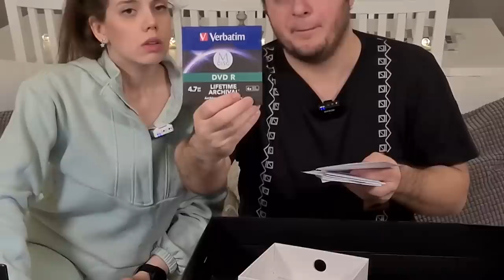13.000TL YILBAŞI TEKNOLOJİ KUTUSU AÇILIŞI - Artık Hep Evdeyiz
2021 yılbaşı geliyor. Bize gelen Asus hediye kutusunu açtık. Eşim Bengi ile birlikte 15 farklı ürün için toplu hediye paket açılışı yaptık. ASUS ROG ürünlerinden oluşan bu büyük teknoloji pakedi ev hayatımızın kalitesini arttıracak türdendi. Videodaki tüm Asus Rog oyuncu cihazlarını aşağıda bulabilirsiniz:

ROG STRIX XG17AHPE (Taşınabilir Monitör):
• 240 Hz yenileme hızı, 3 ms tepki süresi ve adaptive-sync özelliğiyle akıcı ve görüntülerde yırtılma yaşanmayan oyun deneyimi sunan 17,3 inç Full HD taşınabilir IPS oyuncu monitördür.
• Güçlü dahili 7800 mAh pil, 240 Hz’de 3,5 saat kullanım sunuyor. Hızlı şarj teknolojisi sayesinde bir saatlik şarj ile 240 Hz’de 120 dakika kullanım imkanı elde ediliyor.
• USB-C ve micro-HDMI bağlantı noktaları öncelikli olarak bilgisayar olmak üzere, akıllı telefonlar, oyun konsolları, kameralar, tabletler ve daha fazlasıyla çok yönlü bağlantı sunuyor.
• 1060 g ağırlık ve 1 cm inceliğindeki ince ve hafif tasarım kolayca taşınabiliyor.
• Smart Cover, monitörü iş veya oyun için en uygun pozisyona getirmenizi sağlıyor.

ASUS VivoWatch SP (Akıllı Saat):
• Yerleşik ECG ve PPG sensörleri: Sağlık durumunuz hakkında bilgi almak için nabız dolaşım süresi (PTT), nabız, vücut düzen endeksi, nabız oksijen düzeyi, uyku, aktivite ve stresten kurtulma düzeyleri gibi gerçek zamanlı sağlık verilerini takip edebilirsiniz.
• ASUS HealthConnect uygulaması: Bu kullanışlı mobil uygulama kullanıcıların kan basıncı düzeylerini, nabızlarını, menstrüel döngülerini takip etmelerini, ilaç hatırlatıcısı ayarlamalarını ve aile veya doktorlarıyla sağlık verilerini paylaşmalarını sağlıyor.
• Kişiye özel sağlık önerileri — ASUS HealthConnect uygulamasındaki ASUS HealthAI teknolojisi, yapılan ölçümler ve kişisel alışkanlıklara göre kişiye özel sağlık önerileri ve ipuçları sunuyor.
• Dahili GPS ve altimetre: Hız, mesafe, irtifa ve süre gibi verileri, aktivite haritalarını ve antrenmanları takip edin.
• Şık, kullanışlı ve dayanıklı: Hızla çıkarılabilir bir kordona ve yüzmeye uygun (5 ATM / 50 metre) bir tasarıma sahip olan ürün 14 gün pil ömrü sunuyor.

ASUS ZenDrive U7M (DVD Yazıcı):
• M-DISC, değerli fotoğraf, video ve verilerinizi 1.000 yıl veya daha fazla süreyle korumak için arşiv kalitesinde depolama olanağı sunar.
• Windows ve Mac OS uyumlu.
• Nero BackItUp, değerli bilgileriniz için kolay ve kapsamlı fotoğraf, video, veri yedekleme imkanı sağlar (Window OS).
• Parola denetimi ve kodlanmış dosya adı işlevselliği (Windows OS) ile en yüksek güvenlik standartlarında disk şifreleme
• 12 ay Ücretsiz ASUS Webstorage.

ASUS RT-AX82U Gaming Router (Oyuncu Modemi):
• Yeni nesil Wi-Fi 6 - En yeni Wi-Fi 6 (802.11ax) ve 160 MHz kanallarla 5400 Mbps’e ulaşan yüksek hızlardan yararlanın.
• Mobil Oyun Modu - ASUS Router uygulamasında tek bir dokunuşla mobil oyunların gecikme süresini düşürebilirsiniz.
• Kendi atmosferinizi oluşturun - ASUS Aura RGB aydınlatma efektleri arasından istediğinizi seçip bunları belirli modlarla eşleştirebilirsiniz
• ASUS AiMesh desteği - AiMesh uyumlu router’larla tüm evi kapsayan esnek ve kusursuz bir ağ sistemi kurabilirsiniz.

ROG Strix Go 2.4 (Oyuncu Kulaklık)
ROG Strix Impact II Wireless (Oyuncu Mouse)
ROG Strix Arion + Corsair MP510 480GB SSD (Taşınabilir SSD)
AI Noise-Canceling Mic Adapter (USB to 3.5 MM)

Ben Tamer Yeşildağ. TAMER benim oyun kanalım. Burada her gün yeni ve eğlenceli bir oyun videosu yayınlıyorum. Oyun ve oyunlar hakkında her şey burada.. Herkese iyi oyunlar.